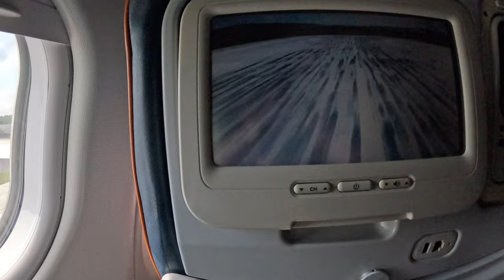FLIGHT MOSCOW - EKATERINBURG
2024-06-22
Moscow (SVO) - Ekaterinburg (SVX)
Flight: SU1400
Aircraft: Airbus A330-343
Registration: RA-73787